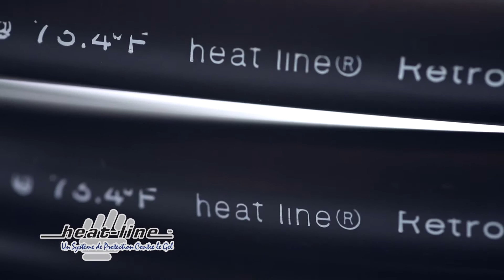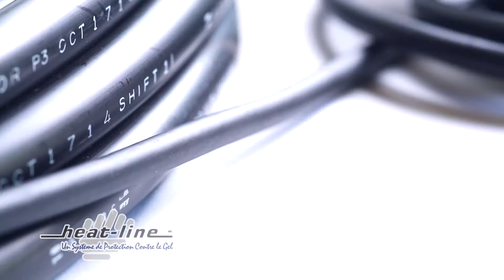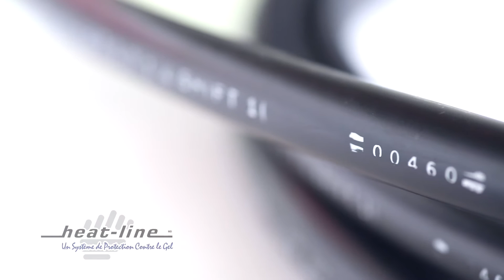Heat-Line Retro-FM Français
Retro-FM est un système de câble chauffant autorégulant avancé utilisé en interne pour protéger du gel les canalisations dans les applications pressurisées de 230 PSI ou moins, de façon efficace et fiable. Retro-FM est un système tubulaire conducteur breveté et unique conçu pour fournir une protection interne contre le gel de diverses canalisations existantes et problématiques, comme les égouts collecteurs, les conduites principales d’eaux grises et les tuyaux d’alimentation en eau potable de large diamètre, sans qu’il soit nécessaire de creuser.